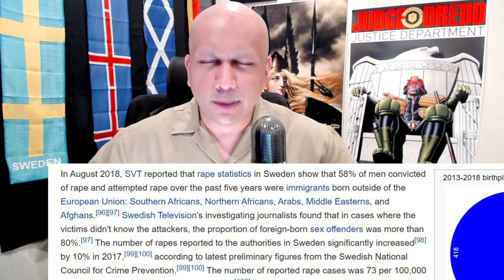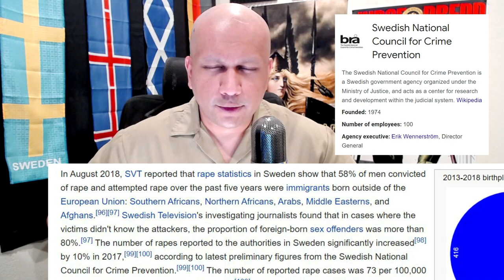Muslim Migrant Raped & Threw A Swedish Woman Down A Mine Shaft